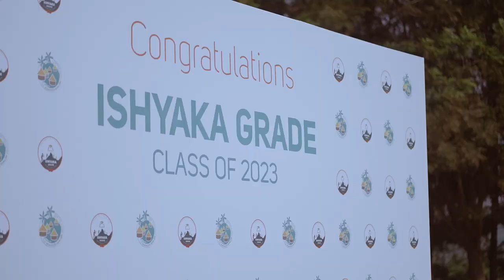Highlights from ASYV's Ishyaka Graduation - Class of 2023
On June 30, the 123 members of the Agahozo-Shalom Youth Village’s (ASYV’s) Ishyaka (meaning "determination" and "enthusiasm") Grade walked to receive their diplomas and enter the futures they worked for, and dreamed of, throughout the five years they lived inside our gates. Check out highlights from a day filled with celebration and joy.